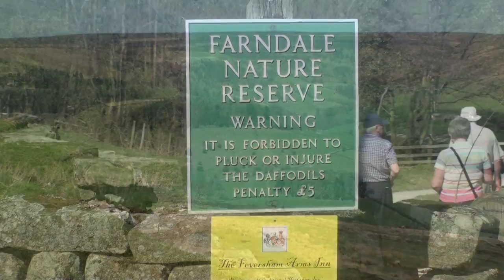Farndale Daffodil Trail, North Yorkshire, UK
The full length version of the Farndale daffodil trail video.